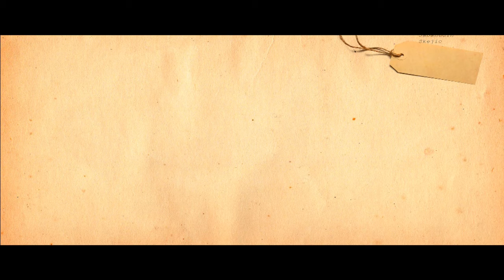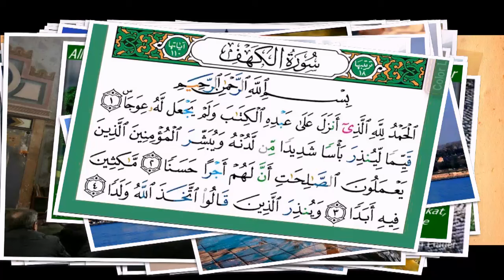Hafiz Sabahudin Skejic 2016 Ders: "Strah i Nada"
Hafiz Sabahudin Skejic 2016
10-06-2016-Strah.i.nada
Canoski Mervet